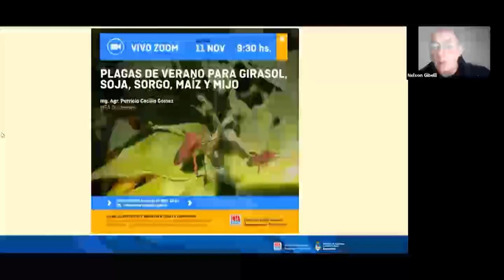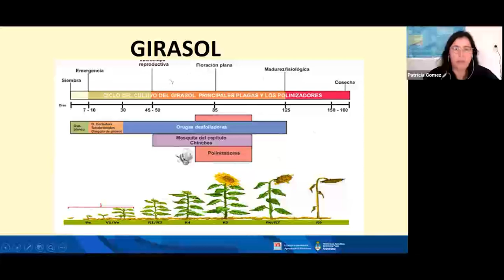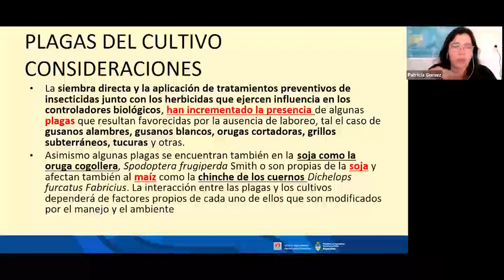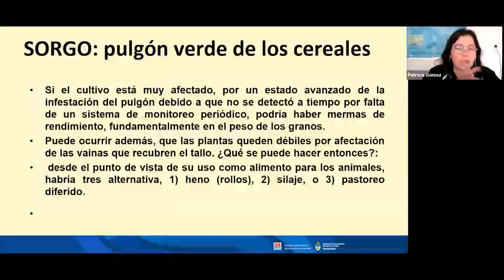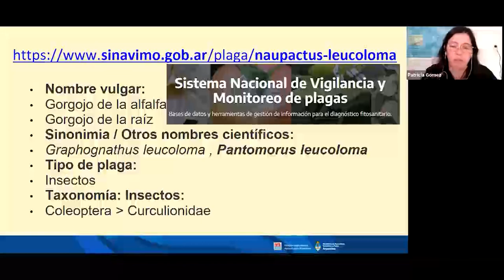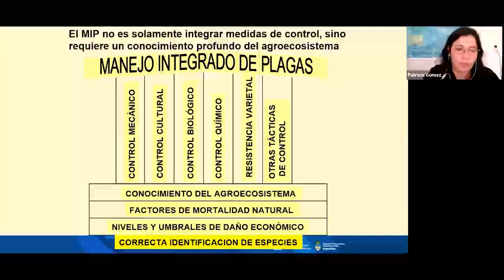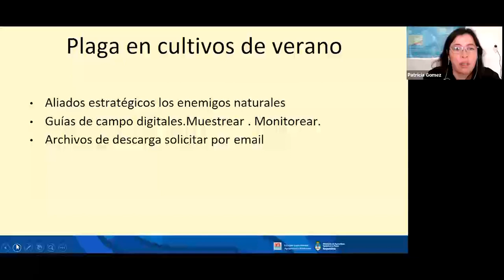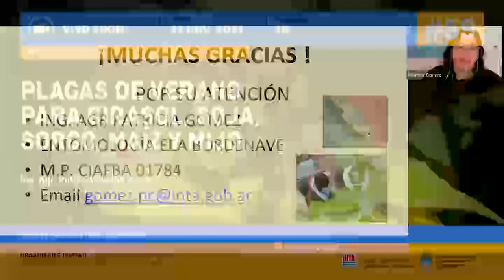Plagas de verano para girasol, soja, sorgo, maíz y mijo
El siguiente video es la videoconferencia presentada por la Ing. Patricia Gómez, cuyo título es: "Plagas de verano para girasol, soja, sorgo, maíz  y mijo"
La actividad fue realizada el jueves 11 de noviembre de 2021 entre las 9:30 y las 11 hs y participaron un total de 10 personas.

Entomología / INTA Bordenave